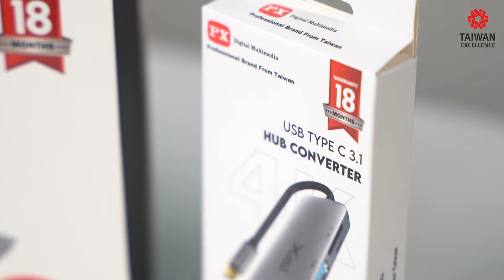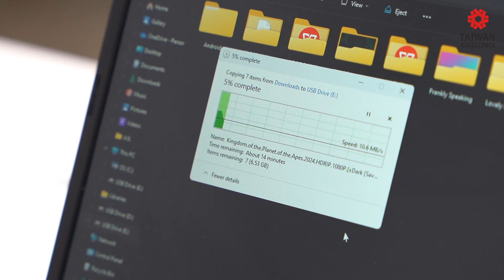Unboxing PX UCH160 & PX WTR-HD, USB HUB dan Wireless HDMI Transmitter yang Bikin Bekerja Lebih Mudah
Review produk unggulan Taiwan Excellence, PX UCH160 & PX WTR-HD adalah USB Hub dengan Input Type-C dan Wireless HDMI Transmitter yang pastinya bikin aktivitas bekerja makin praktis. Langsung aja nonton video reviewnya yah!

Produk Terbaru Smart Wireless Presentation Audio Video HD Quality PX WTR-HD
Streaming Laptop/Smartphone/Tablet ke layar besar , bisa didapatkan di :

Youtube : Taiwan Excellence in Indonesia